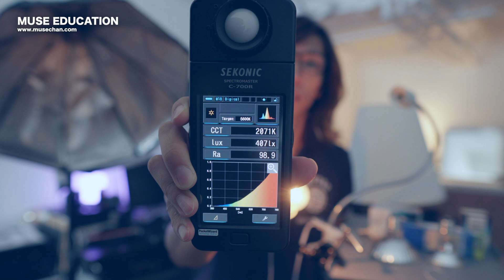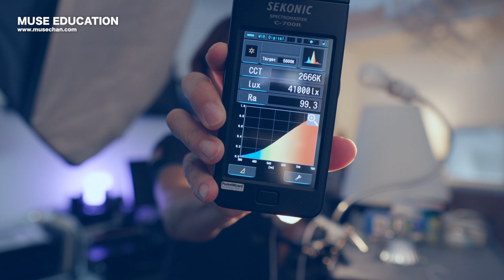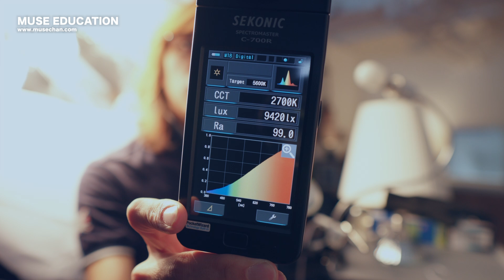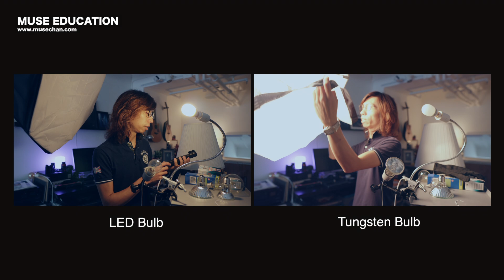照明用LED燈泡 VS 鎢絲燈泡 - 講解篇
照明用LED VS 鎢絲燈泡 - 講解篇

嗚謝觀眾中文字幕提供 ：Daren Cheng

Muse Chan 人像攝影工作坊接受報名
基礎班 / 進階班 / 實習班 / PS後製班

Facebook Fan Page : Muse Chan Photography
Facebook Fan Page : MUSE MUSE
Facebook A/C 1 : Muse Chan
Facebook A/C 2 : Muse Chan MW
WeChat : MuseMuse12345